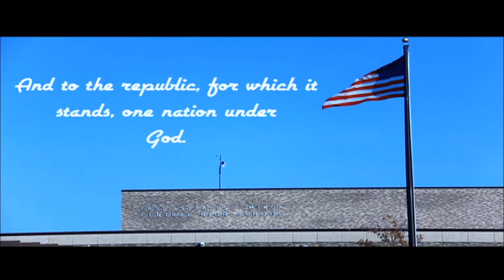Morning Show 4/23